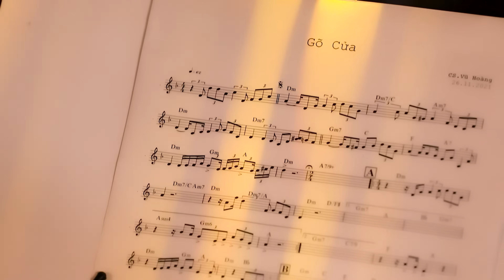Gõ Cửa - Ca nhạc sỹ Vũ Hoàng | Nếu có lần em gõ cửa ghé thăm... OFFICIAL MV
♪ Lời bài hát:
Nếu có lần em gõ cửa ghé thăm
Gác vắng điều hiu khung cảnh âm thầm
Em ơi người xưa đã ra đi
Không gặp em phút phân ly
Không cho sầu thương đổ bờ mi.

Luyến nhớ làm chi sẽ khổ lắm em
Đếm lá mùa thu vương đổ bên thềm
Khi sơn hà nhiều nỗi điêu linh
Đôi bờ đôi ngã phân tranh
Nghĩ chi nhiều đến chuyện chúng mình.

Đêm nay ngoài xa mịt mờ
Nằm đây ôm chiếc ba lô
Thấy đời mang cả ý thơ
Niềm vui là kiếp sống tung hoành
Là chiến đấu cho mình
Và mong mối tình đẹp xinh.

Nếu biết rằng tôi đã bỏ cố hương
Khoác áo đời trai binh lửa lên đường
Tôi tin rằng người ấy thêm thương
Vui lòng cho kẻ phong sương
Dấn thân ngoài súng đạn sa trường.